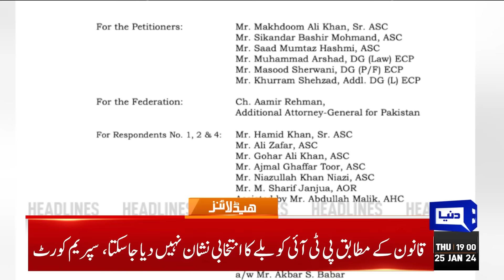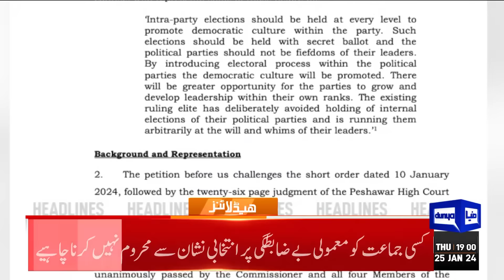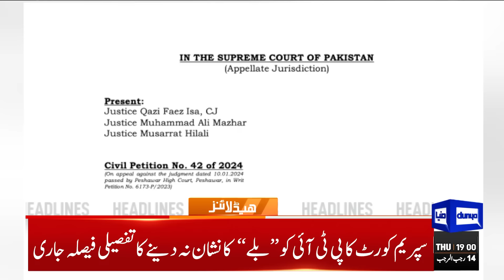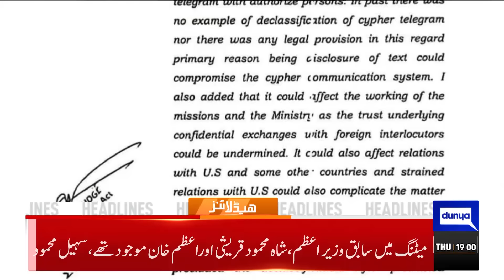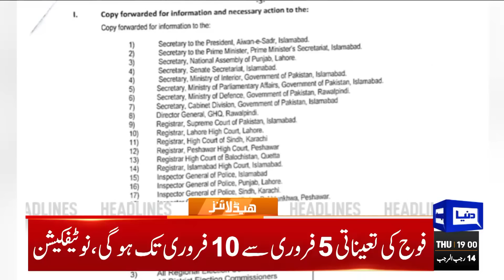Dunya News Headlines 07:00 PM | Imran Khan's Big Announcement | News From Adiala Jail | 25 Jan 2024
PTI's Gohar says Pakistan cannot endure any more experiments

Nawaz promises to make Nankana Sahib a model city

Only JI can fix country's problems: Siraj

Gohar Ejaz gets additional charge of interior ministry

Pakistan actively collaborating with China for next stage of CPEC, caretaker PM says

Marriyum Aurangzeb, Javed Latif exonerated in provocative speech case